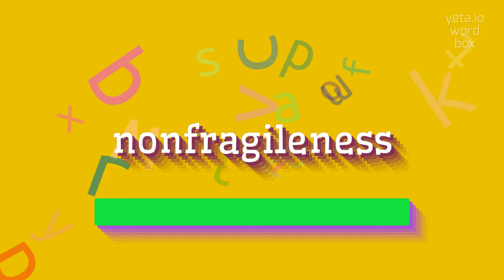How to say "nonfragileness"! (High Quality Voices)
Watch in this video how to say and pronounce "nonfragileness"!